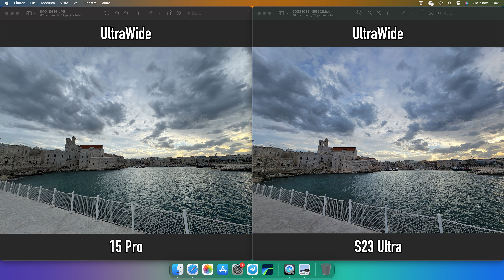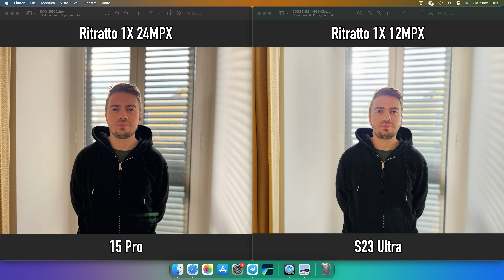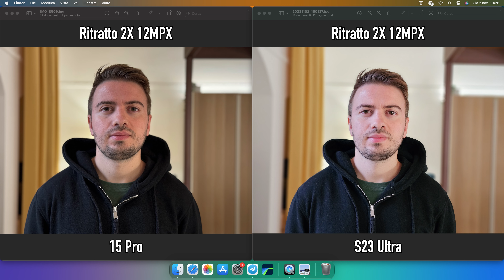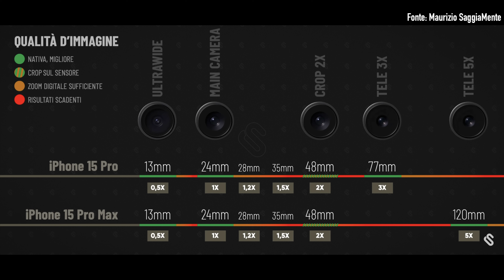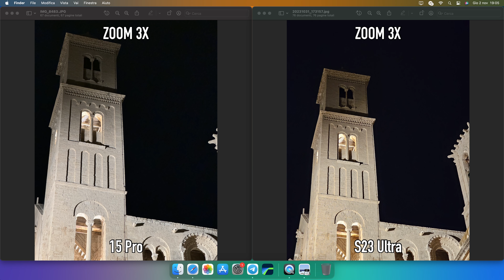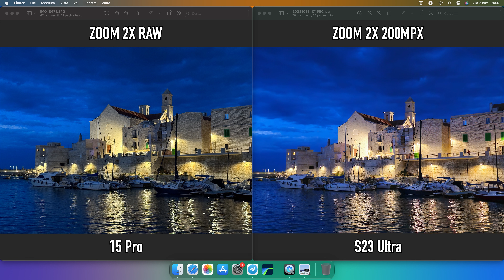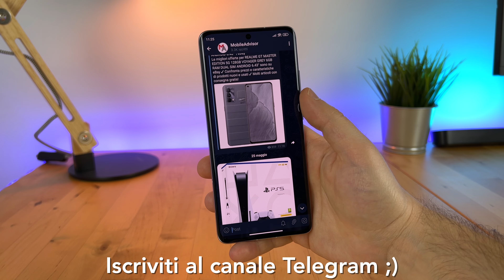Galaxy S23 Ultra vs iPhone 15 Pro | CONFRONTO Fotografico Dettagliato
Qual è il miglior telefono per le foto punta e scatta tra S23 Ultra e iPhone 15 Pro? Quale gira i video migliori? Cosa sono in grado di offrire sfruttando i loro sensori al massimo delle possibilità (48MPX PRO RAW, 200MPX, 50MPX RAW, etc)? Scopritelo guardando il confronto fotografico.

- Pitaka (Amazon) 👉🏻

- iPhone 15 Pro (Amazon) 👉🏻
- iPhone 15 Pro (eBay) 👉🏻

- iPhone 15 Pro Max (Amazon) 👉🏻
- iPhone 15 Pro Max (eBay) 👉🏻

- S23 Ultra (Amazon) 👉🏻
- S23 Ultra (eBay) 👉🏻

00:00 - Intro
00:37 - Premessa
01:23 - Ultrawide
02:15 - Pitaka
03:08 - Wide Giorno Auto
04:11 - 48MPX vs 200MPX Giorno
05:34 - RAW Giorno
06:04 - Wide Sera Auto
06:56 - RAW e 200MPX Sera
07:29 - Macro
07:53 - Ritratti
08:30 - L'importanza dello ZOOM
09:52 - Foto ZOOM
11:36 - Fotocamera Frontale
11:55 - Video
13:13 - Conclusioni
14:38 - Altra Considerazione
15:23 - Altre Clip Video